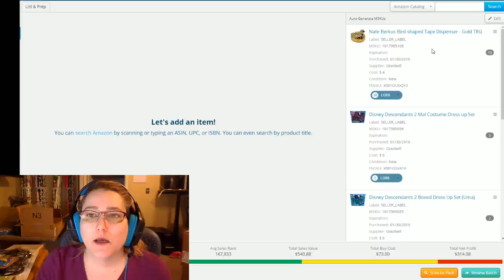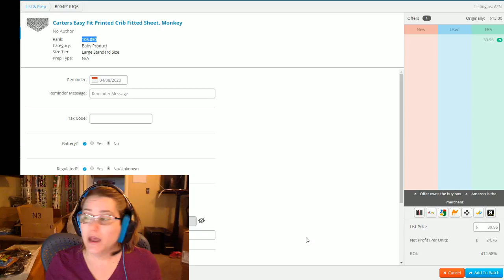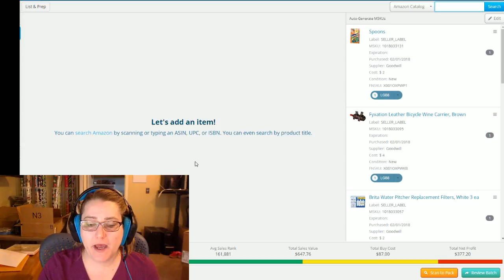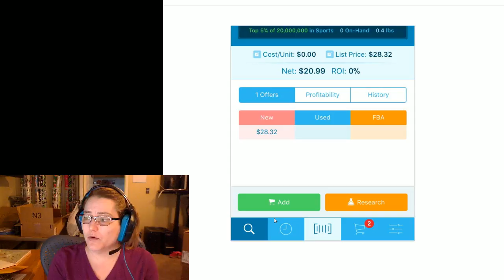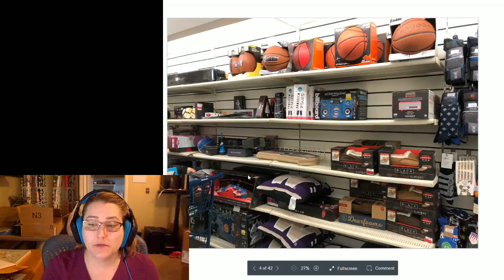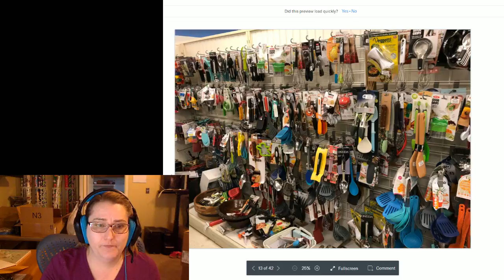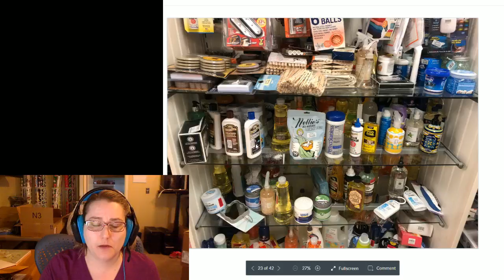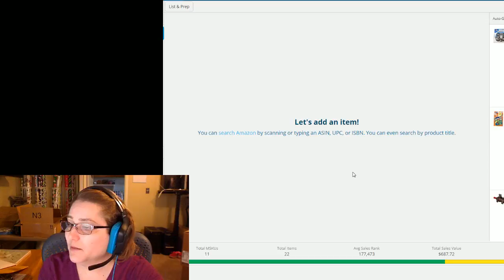2-2 Live Haul and listing on Inventory Lab for Amazon FBA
Reselling full time and mother of 2! I go shopping several times a week and list mainly M-F from 9-3.